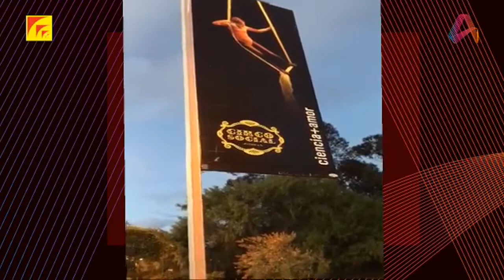Entrevista: Ing. Marcelo Cabrera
Entrevista: Ing. Marcelo Cabrera, sobre temas coyunturales de la ciudad de Cuenca, (31/07/2018), AntenaUno, RadioVideo